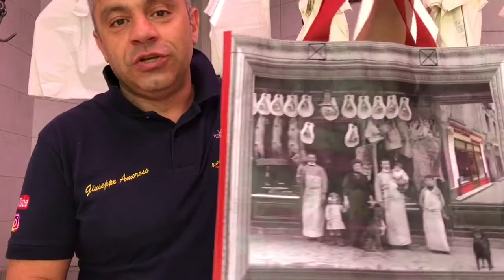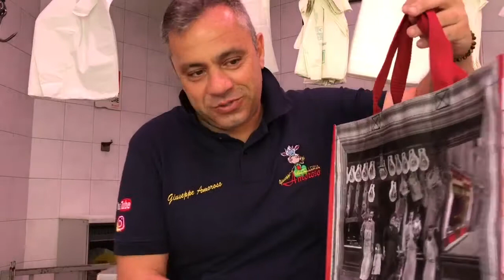Che tutto il mondo sappia........questo siamo è questo restiamo 😜